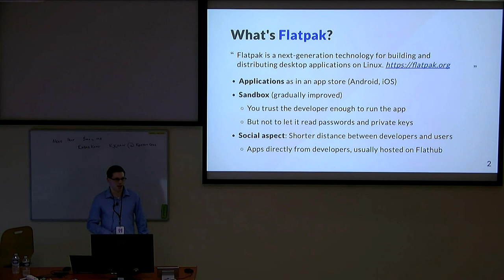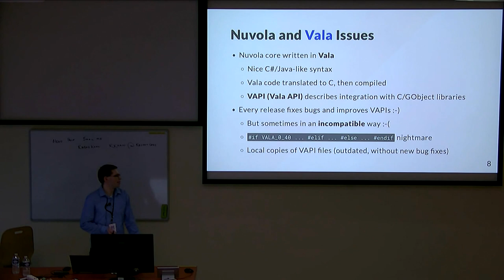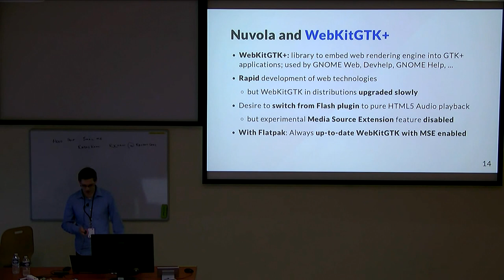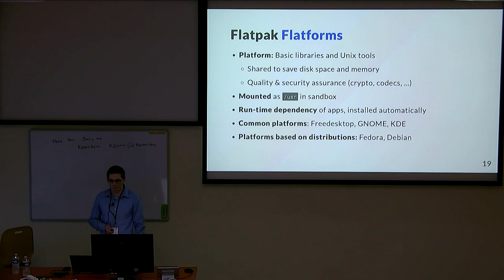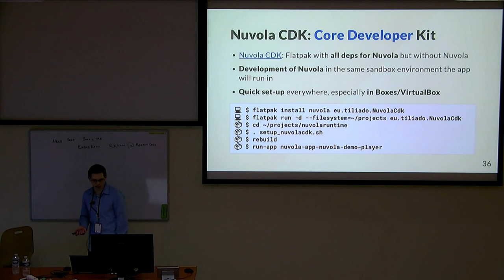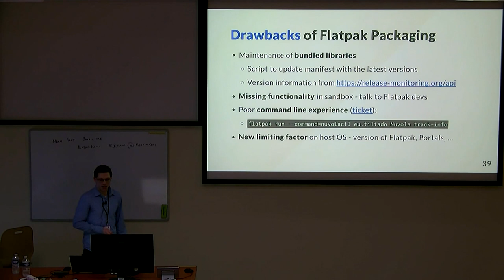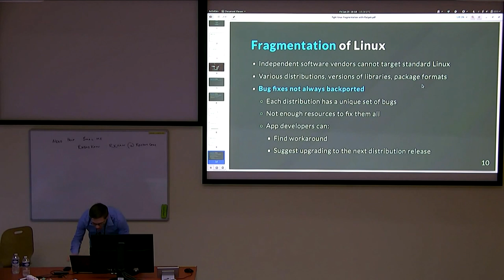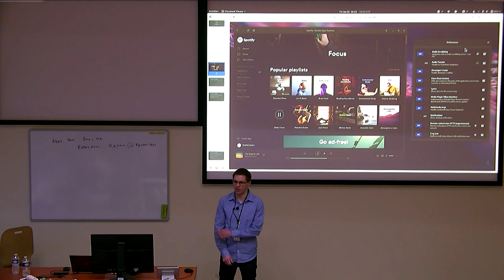Fight Linux fragmentation with Flatpak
Presentation name: Fight Linux fragmentation with Flatpak
Speaker: Jiří Janoušek
Description:  Flatpak is a cross-distribution framework to build and deliver sandboxed desktop apps. My open-source project, which focuses on the integration of web-based music streaming services with Linux desktop, has struggled with Linux fragmentation for years. Finally, I switched to Flatpak packages as the sole distribution method in March 2017 and I have never looked back.

What were the reasons to retire DEB & RPM packaging? Did Flatpak come up to my expectations? What are its benefits from the developer's point of view? How to develop directly inside the sandbox? Are there any rough edges?